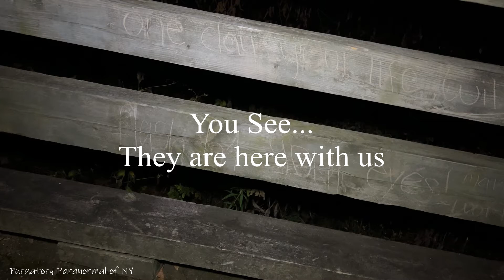Eisenhower Bridge Spirit Voice | One Amazing EVP